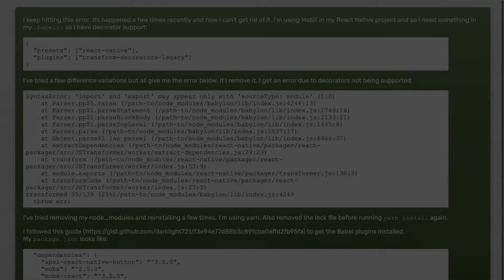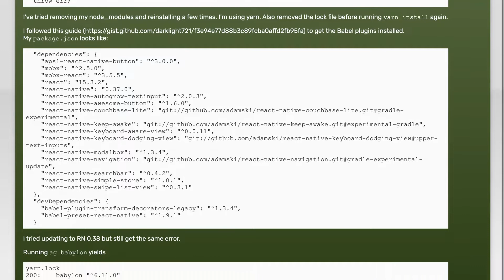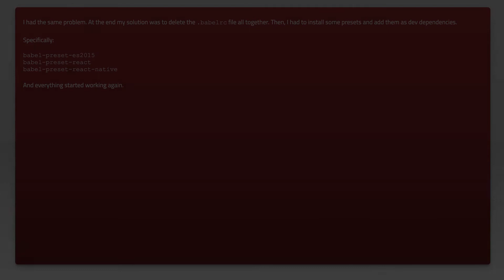SyntaxError: 'import' and 'export' may appear only with 'sourceType: module' (1:0)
react-native: SyntaxError: 'import' and 'export' may appear only with 'sourceType: module' (1:0)

Related to: react-native, babeljs, mobx